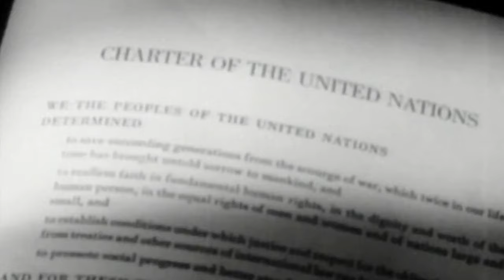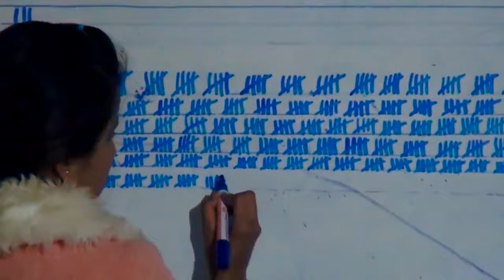ООН - «Обзор событий 2015 года» (краткая версия)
2015 год был годом триумфов и трагедий. Нам навсегда запала в душу фотография утонувшего мальчика, которого вынесло на берег и который стал символом страданий 60 миллионов беженцев. С нами останутся образы жителей Парижа, Бейрута и Найроби, спасающихся от террористов, картины разрушений после ожесточенных боев.

В «Обзоре событий 2015 года» мы еще раз вспоминаем, с какими трудностями пришлось столкнуться ООН в год своего семидесятилетия. Но это год также показал, чего мы можем добиться, если будем действовать сообща: появилась возможность конструктивного диалога по иранской ядерной программе, совместными усилиями удалось остановить Эболу, объединившись, государства-члены ООН единодушно приняли Повестку дня в области устойчивого развития с намерением покончить с нищетой и позаботиться о будущем планеты. А в Париже, одобрив соглашение по климату, они пообещали предпринять необходимые действия и остановить дальнейшее глобальное потепление.